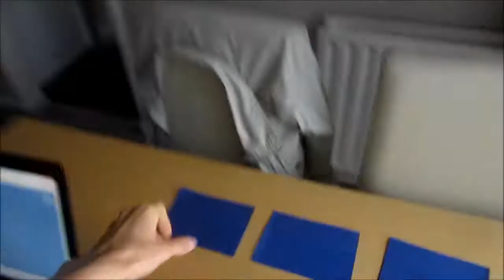Second Year of Daily Vlogging (01.08.2012) Day 367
One year ago today, I started making daily vlogs, and this is now the start of my second year of daily vlogging! Which is amazing, I've managed to document and capture an entire years worth of vlogs and now I'm starting my next year, I can now aim to make this year even better :D

So today I've been deliberating over starting or at least trying high diving, because I've wanted to do it since I was literally about 10 years old, but I've never really had the opportunity because my wrists and hands were too weak. But now after having being inspired by the Olympics again I want to really try it, at least once! So I went hunting for a diving pool, and then also rang up the pool to see if they did High diving lessons or a crash course of any singular variety, but it turns out that they don't do this for adults D:

But they do do a public swimming session most days where you can just turn up, and dive. Which I'm thinking about doing, I mean it can't be all that dangerous if they are willing to let you do it without any sort of health and safety training! Right? So I'm trying to get a few friends together and just do it!

You only live once and all that, and it has seriously been like a life time dream!

The rest of the day, and I mean the rest of the day because I am horrendous at arts and crafts, was spent making lovely's sister's birthday presents. And because I wasn't allowed to get anything over the top, I was making her some tokens that she could redeem for super big super secret favours should she ever need them!

It's kind of an in joke that I shared with you, so that is why it doesn't make much sense, and it is a really thought out present, she'll love it!